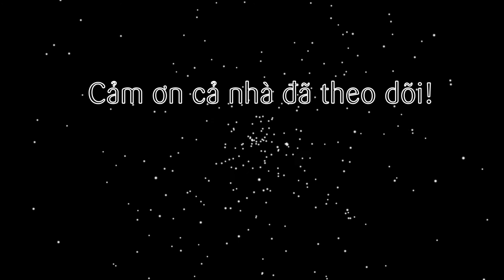Cách làm vải sấy vải khô bằng nồi chiên không dầu (dried lychee by air fryer)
Tiếp tục chuỗi các món ăn nhanh bằng nồi chiên không dầu, trong tập này sẽ là món vải sấy vải khô thơm ngon. Với phương pháp sấy bằng nckd, vừa nhanh gọn tiện lợi. Vải sấy vừa thơm lừng, ngon ngọt lại còn bảo quản lâu nữa. Đặc biệt vải sấy có thể pha trà, nấu chè, ngâm rượu cũng tuyệt vời không kém ăn liền nhé!

@ Các bước thực hiện:
Bước 1: Vải cắt bỏ cành, rửa sạch. Nấu nồi nước pha chút muối, nước sôi cho vải vào chần sơ 2-3 phút vớt ra để ráo.
Bước 2: Cho vải vào nồi chiên không dầu:
– Set nhiệt lần 1 ở 80 độ trong 30 phút.
– Sau đó đảo đều set lần 2 ở 80 độ trong 30 phút tiếp.
– Lặp lại bước trên thêm 3 lần nữa với tổng thời gian là 2h30 thì để nguội thêm 15 phút nữa thì lấy ra thưởng thức nào.